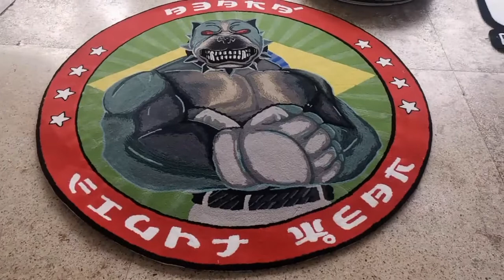Turn your design into a rug